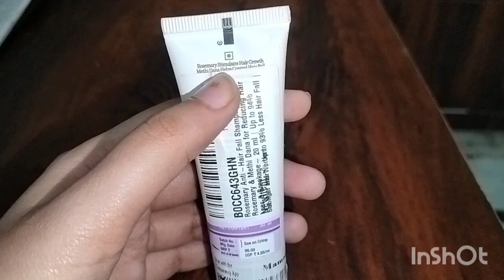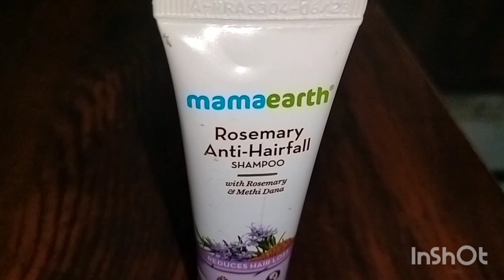Mamaearth Rosemary Anti-hairfall shampoo review